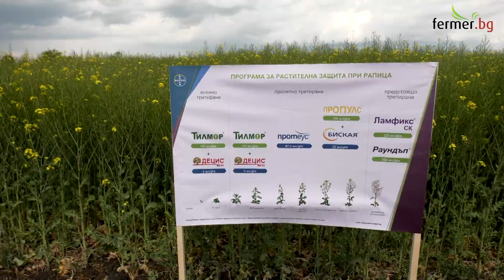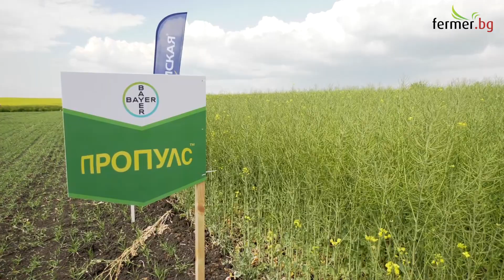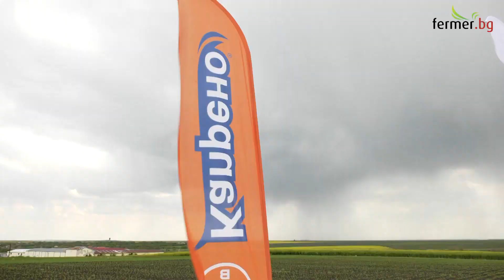Агро Арената на Байер: Дотук добре!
С помощта на технологиите на Байер за растителна защита, посевите са в отлично състояние